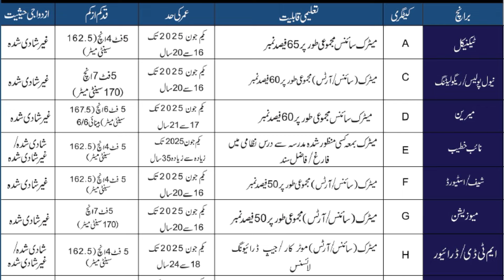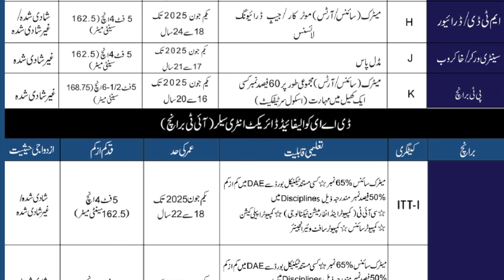Pak Navy New Jobs 2024 | Pak Navy Sailor New Jobs Announced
THE TITLE OF THIS VEDIO IS Pak Navy New Jobs 2024 | Pak Navy Sailor New Jobs Announced

YOUR QUIRIES ARE :
pak navy jobs 2024
pak navy new jobs 2024